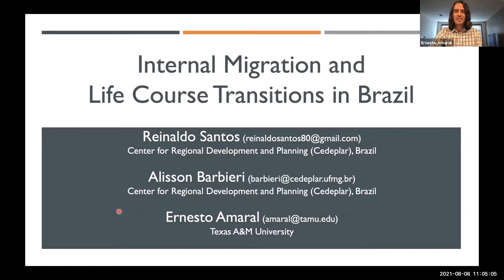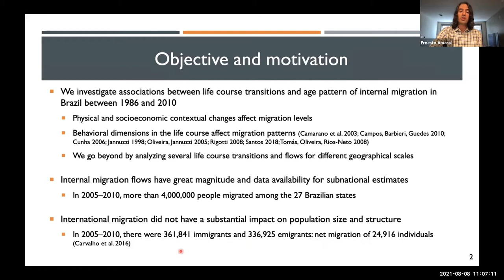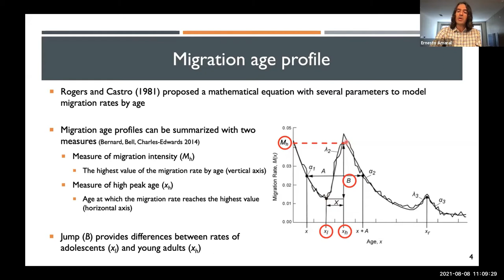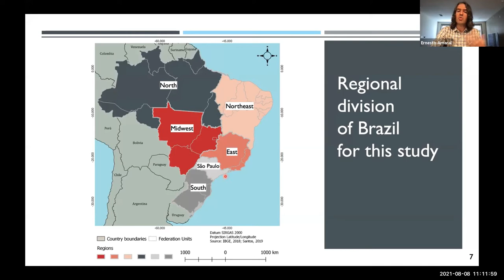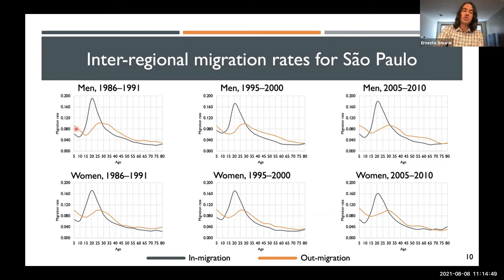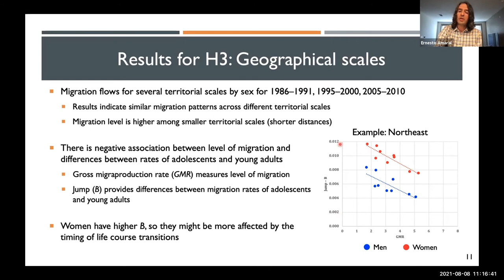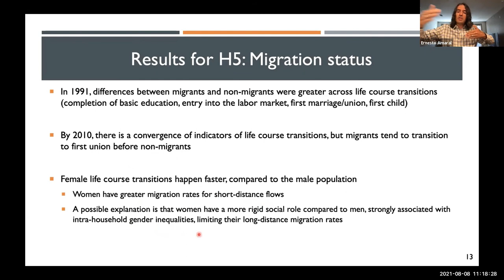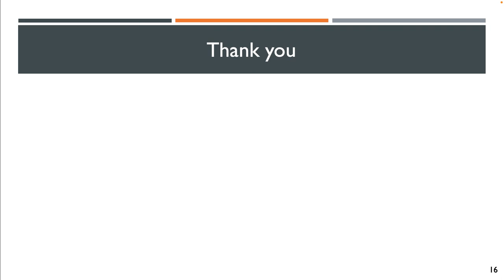Internal Migration and Life Course Transitions in Brazil (Dr. Ernesto Amaral)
Presentation at the 2021 American Sociological Association (ASA) Annual Meeting, August 8, 2021